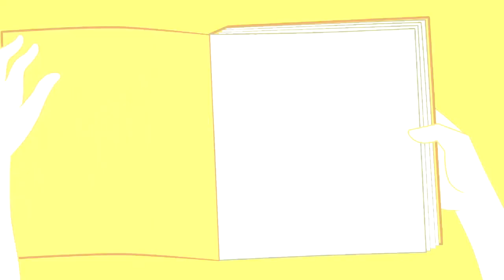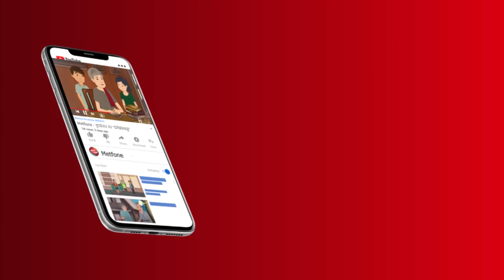ក្រដាសស | Kradas Sar - កូនទន្សាយ | The Bunny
ទឹកចិត្ត និងក្តីស្រលាញ់របស់ម្តាយគ្រប់រូប គឺពិតជាធំធេងនិងមិនអាចកាត់ថ្លៃបានឡើយ ព្រោះគាត់ហ៊ានលះបង់គ្រប់យ៉ាងដើម្បីតែក្តីសុខរបស់កូនៗ ដូច្នេះចូរកូនគ្រប់រូប គប្បីយកអាសារអ្នកមានគុណ ស្តាប់រាល់ដំបូន្មានរបស់គាត់ និងគោរពប្រតិបត្តិលោកទាំងពីរដែលជាអ្នកមានគុណទៅតាមគន្លងព្រះធម៌ដែលព្រះពុទ្ធទ្រង់បានចែង។
រឿង៖ កូនទន្សាយ
✍️ កូនគ្រប់រូបត្រូវចេះស្ដាប់ដំបូន្មានឪពុកម្ដាយ និងជួយសម្រាលការងាររបស់គាត់តាមដែលអាចធ្វើទៅបាន។ គ្មានម្ដាយឪពុកណាដែលមិនស្រឡាញ់កូនឡើយ។ 📖
Kradas Sar Presents: The Bunny
✍️ A Children should listen to parent’s advice and comfort their work as much as they can. No parents in this world who don’t love their kids. 📖